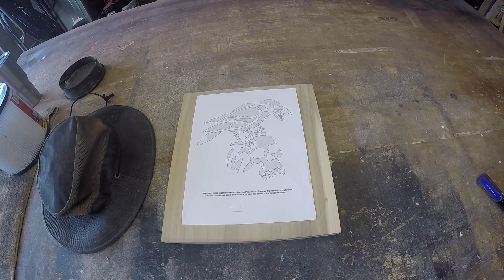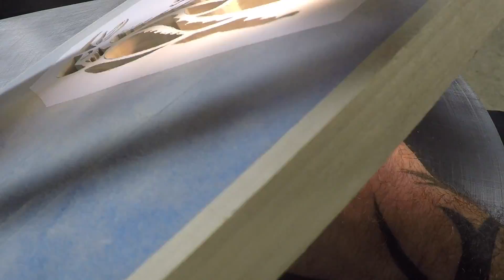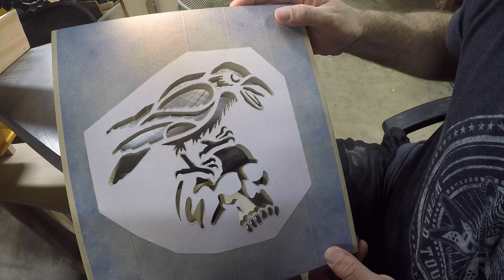The Raven and Skull on the scroll saw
This video is about The Raven and Skull on the scroll saw